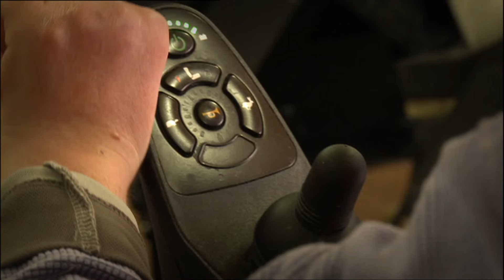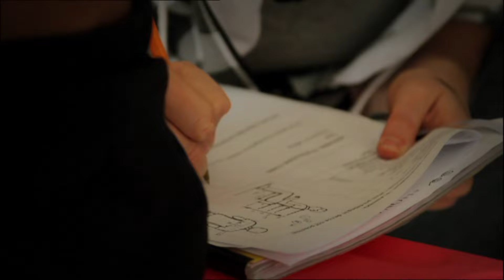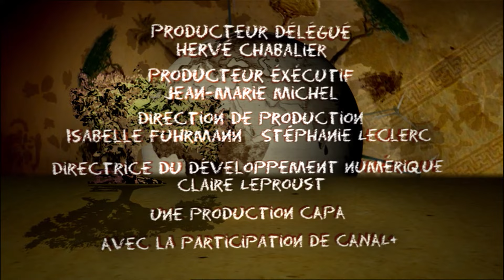VIVRE DANS UN FAUTEUIL ROULANT EN AFRIQUE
Les entrepreneurs solidaires fleurissent depuis quelques années. Shonaquip, créée par Shona McDonald, est une de ces entreprise sociale, qui se sont engagés à transformer la qualité de vie des personnes vivant avec un handicap modéré à sévère. La société s'efforce de protéger les droits des personnes handicapées par le biais de politiques et de pratiques basées sur les besoins et non le profit.